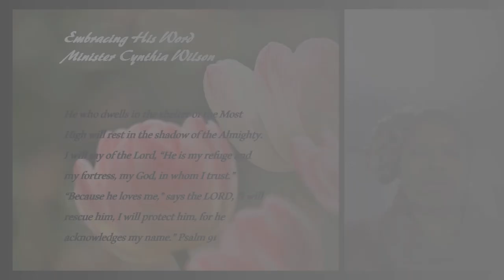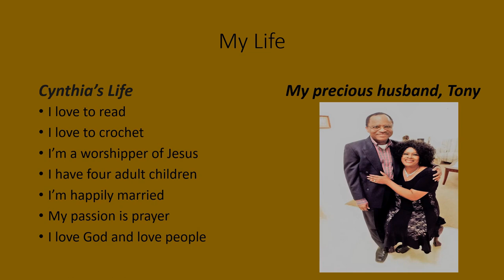Powerful prayers for our nation during covid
I'm praying powerful prayers for our nation during this season of covid.  Prayer can bring about a powerful change!   We are living in turbulent times, but we have a sure foundation of God’s protection. In this video, I will do a prayer based on Psalm 91.  This is a time to dive into the Word of God, seek Him in prayer and choose to walk by faith.   If you are a believer in Jesus Christ, we can boldly run to the throne of grace and receive mercy in our time of need.  Although we've experienced much devastation, we believe that God is greater than any deadly disease.  So, we are looking unto You, Father God.
This is also the time for those that don’t know Jesus Christ as their Lord and Savior to receive salvation by inviting Him into their life.  If you are worried about your life and worried about family, finances this is a video for you to watch and listen to.  As we read the Word of God and pray, we can reflect on where we are in our relationship with the Lord.  We should take this opportunity to draw closer to the Lord.  You can pray this: Father God,  I humble myself under your mighty hand that in due time You may exalt me, I cast the whole of my cares, all my anxieties, all my worries, all my concerns, once and for all on You.  Father God, I believe that you care for me, my family and the nation.  Forgive us for not putting you first in our lives and supernaturally intervening on our behalf.  As we intercede and pray, Lord extend your great mercy into our lives.  We believe that you care for us and you're not against us.  Thank you for divine protection, healing, and deliverance in our lives. In Jesus’ name, I pray, Amen.